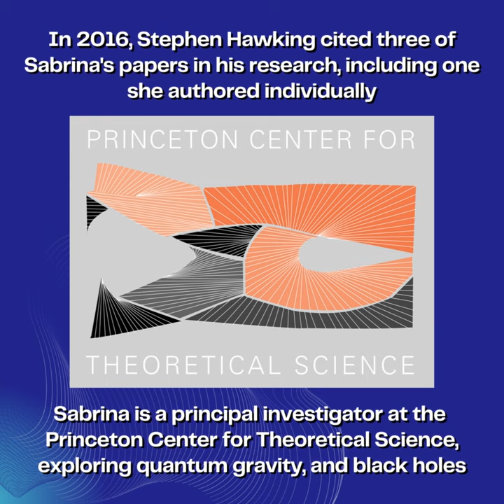2023 Hispanic Heritage Month Sabrina Gonzalez Pasterski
Celebrating Hispanic Heritage Month by honoring Sabrina Gonzalez Pasterski, the Cuban-American theoretical physicist who's made an indelible mark on the world of physics.